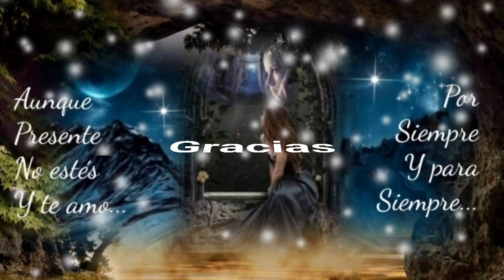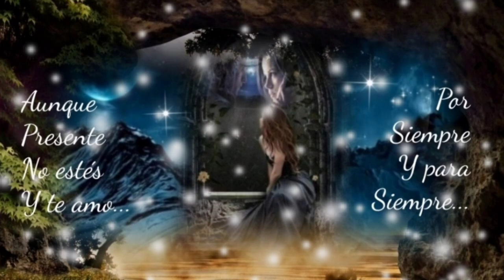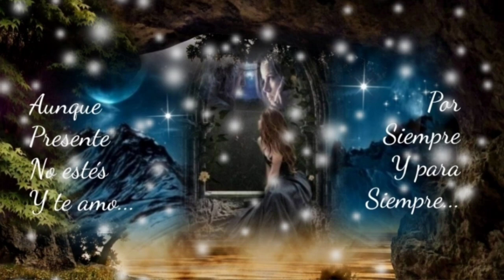YO ME VOY Y TÚ TE QUEDAS AUNQUE TAL VEZ NUNCA TE OLVIDE PERO YO ME VOY - LOS YONIC'S (serge djbcmx)